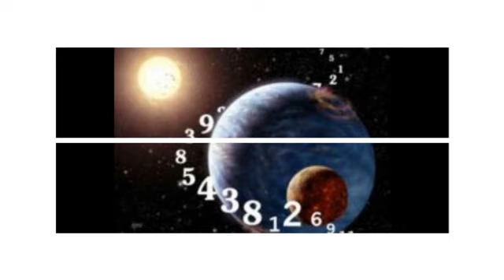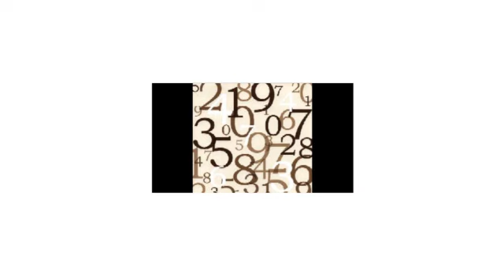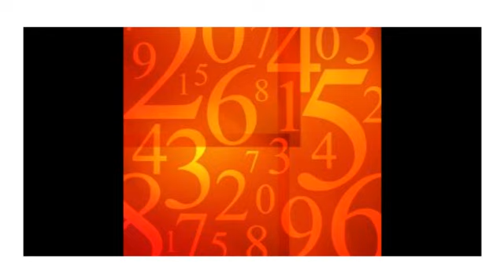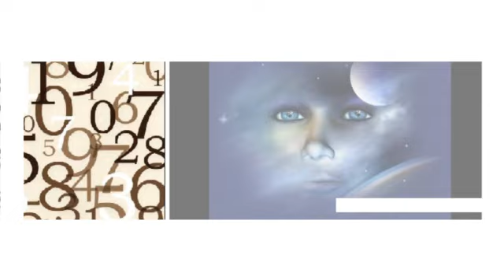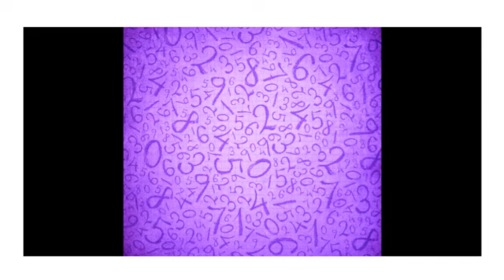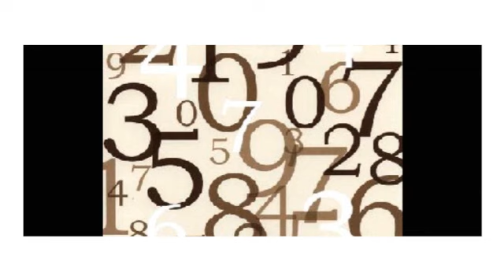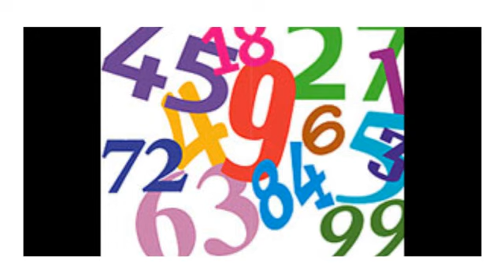La Tarot Numérologie avec Bernadette N°2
La Tarot Numérologie présentée par Bernadette sur LTV-RADIO
retrouvez Bernadette tous les mercredi à partir de 22h30 pour le calcul de votre thème numérologique.
Le trait d'union association htp://le-trait-d-union.fr